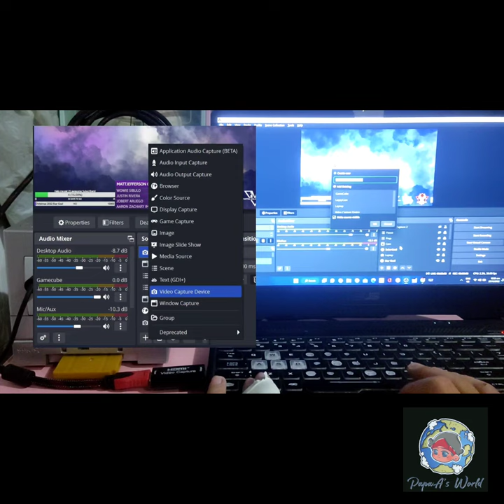Stream using your Gamecube + GB Player Set up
How to set up your gamecube for streaming?
This is my set up for streaming Pokemon Games for the Gameboy Advance on my Gamecube.
You can also use the same things for your Playstation1, Dreamcast or any other retro console that using composite cable.

Have questions? Just drop them on the comment and I'll try to see if I can answer them